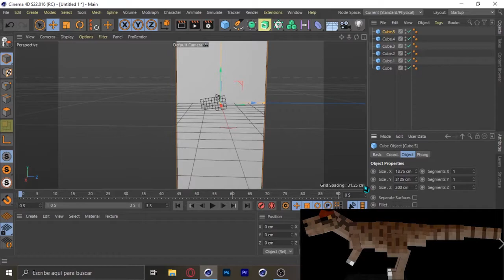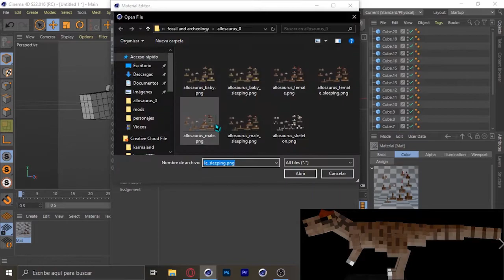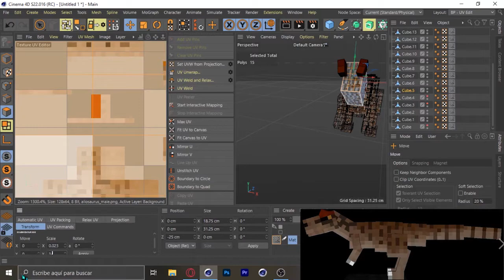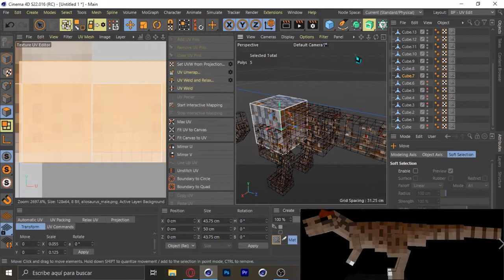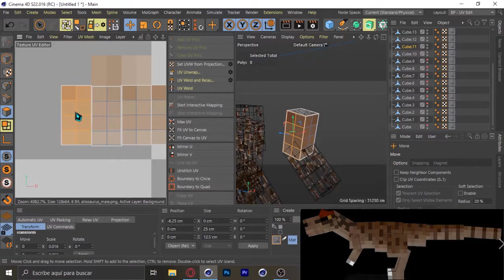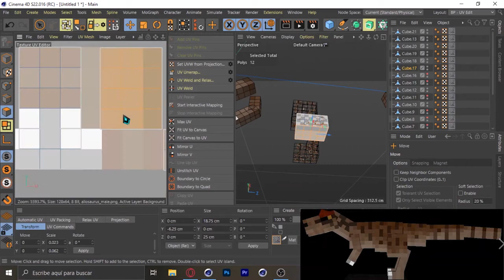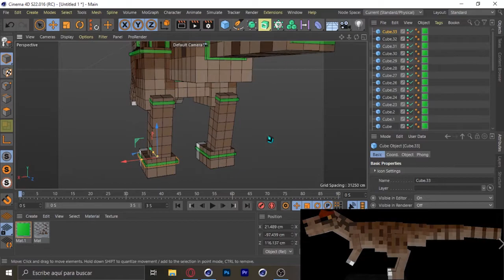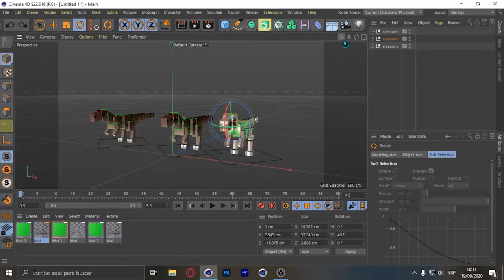Rig de Alosaurio (fossil and archeology) para cinema 4D 100% gratis.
Hola chicos como están mi nombre es Lucast1574 y espero que les guste este nuevo video de modelaje en cinema 4d donde modelaremos un parasaurio del mod fossil and archeology.
Mi twitch
Mi grupo de discord (aqui estan todos mis rigs y algunos exclusivos)solo 24h activo.
Link de descarga del rig sin acortadores.